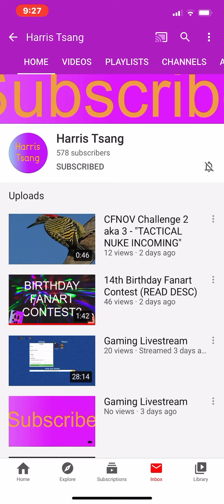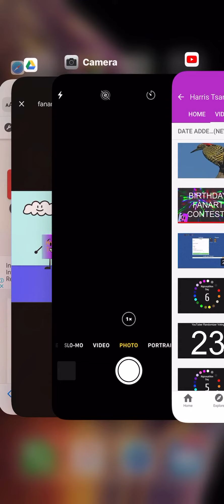Birthday Shoutout and Fanart to Harris Tsang! 🎂💙🎉😄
Hope you like this birthday shoutout I made for you, Harris! :D

NOTE: his birthday was on 20th July.

So yeah, some of you may remember me as Power of Music where I previously had the icon of Ess from Puyo Puyo Tetris.